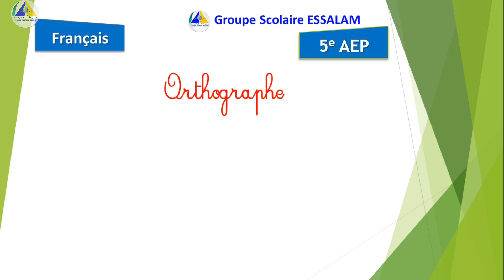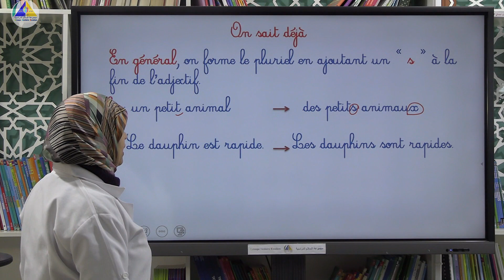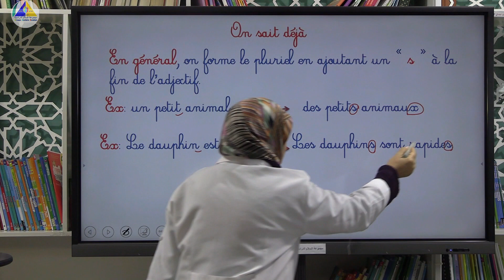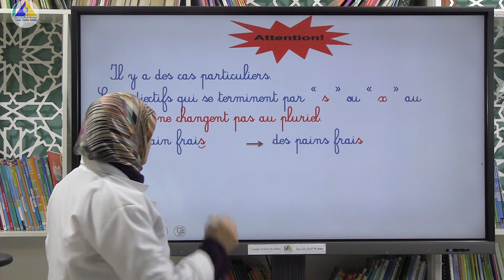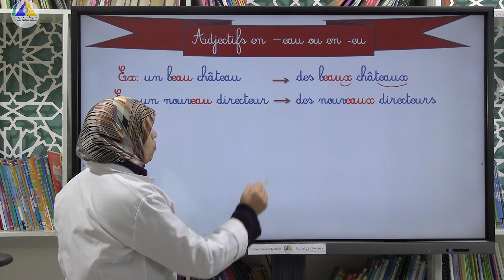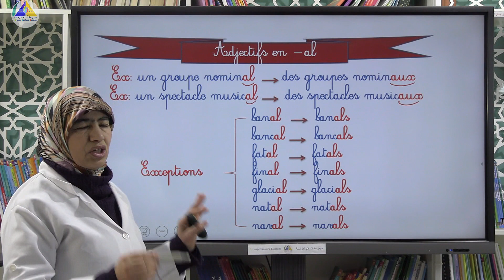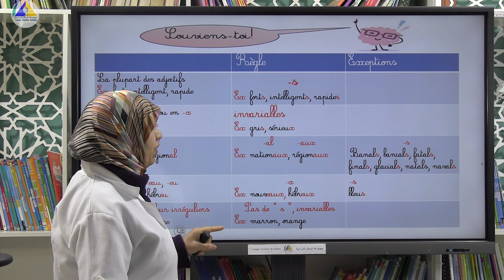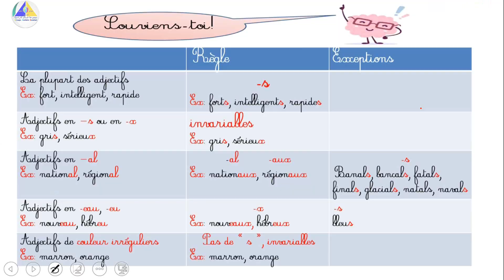Orthographe | (Le nombre des adjectifs - 5AP)